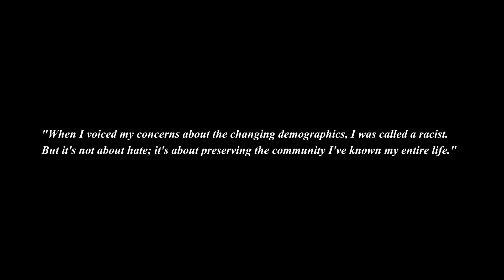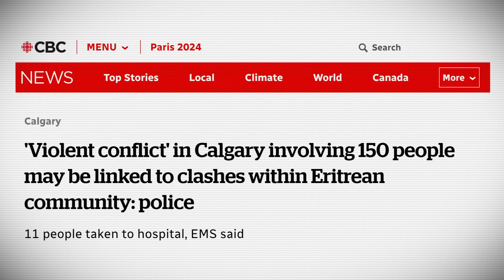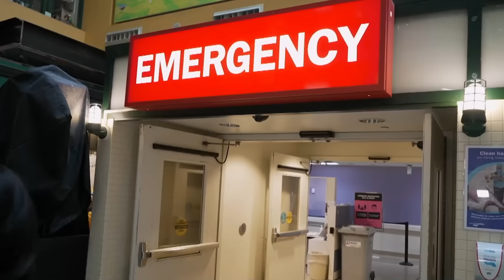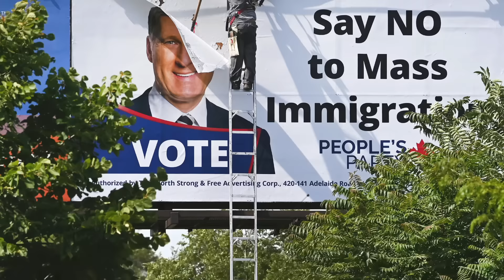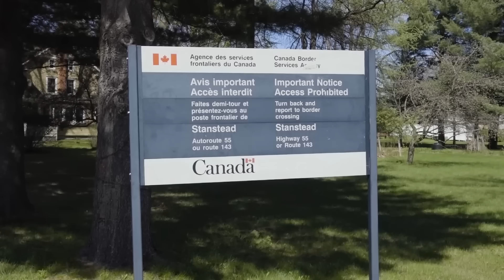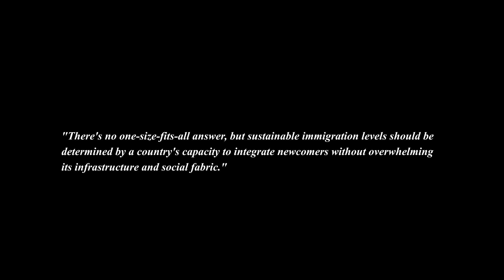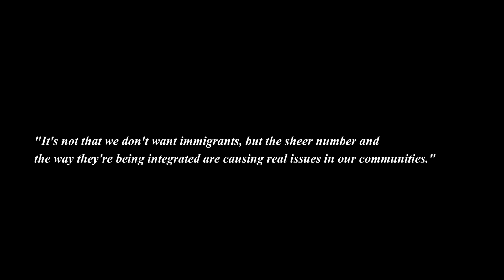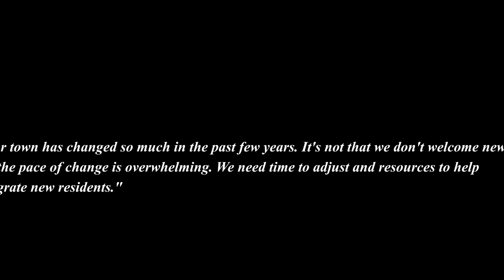Something Terrible is Happening in Canada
One in every five people in Canada is an immigrant. Nearly 22% of the population is foreign-born. While empathy and multiculturalism are celebrated as cornerstones of a progressive society, what happens when these ideals clash with the realities of rapid population shifts and economic pressures? Imagine an immigration crisis so severe that Canadians themselves start heading to the U.S.—a country grappling with its own immigration challenges.
The empathy-driven narrative often overlooks the economic reality of immigration. Abrupt and massive population changes have raised significant concerns in Canada. Jobs, voting power, and cultural impacts are central worries, yet critics are often dismissed as intolerant.

In today's video we look at Something Terrible is Happening in Canada

Inspired by Canada Doesn’t WANT Immigrants ANYMORE: Here’s Why

Inspired by Sweden Doesn’t WANT Immigrants ANYMORE: Here’s Why

Inspired by Germany Doesn’t WANT Immigrants ANYMORE: Here’s Why

Inspired by Something Terrible is Happening in Sweden

Inspired by Something Terrible is Happening in the UK